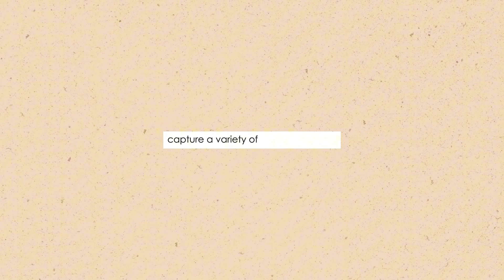Get more views by making your content more interesting & here’s how to do it…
Learn how to boost your views for the next videos you post! Get more views, potentially make viral content, and get better at content creation by applying these helpful content creation tips.

/// Helpful, free stuff!

Canon M50 EF-M 15-45mm Lens
Sigma 16 mm f/1.4
DJI Wireless Mic
2 Lamp Soft Lighting Kit Set
12 inch Adjustable Teleprompter
Wired Camera Power Supply
SanDisk Extreme Pro SD Card

/// Timestamps!
0:00 - how to get more views on your videos
0:57 - creative shots
5:00 - 2 stories, 1 video method
7:49 - better audio choices
13:25 - SIKE, GOTCHA method
15:37 - be yourself

Goal: 20,000